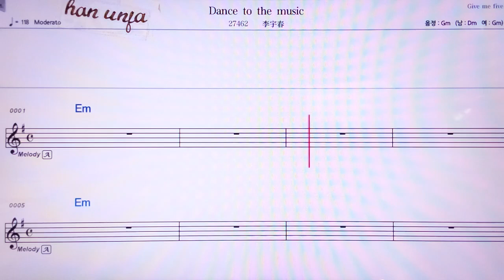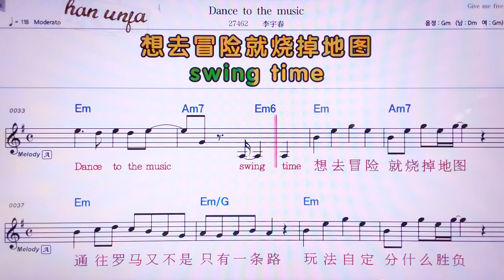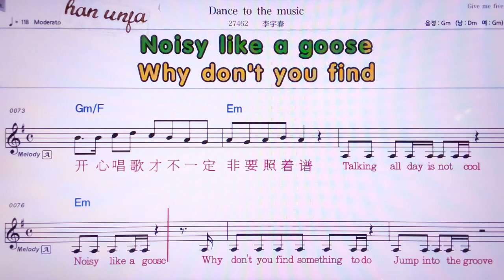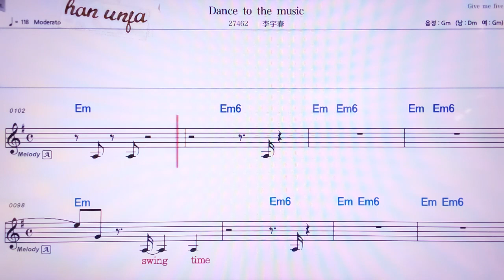💖Dance the music/ 리위춘 👍MR,노래방, 가라오케, 악보, 코드, 가사 ,Karaoke,반주